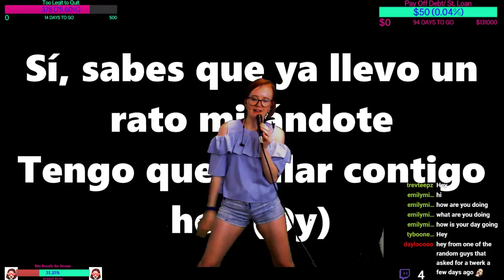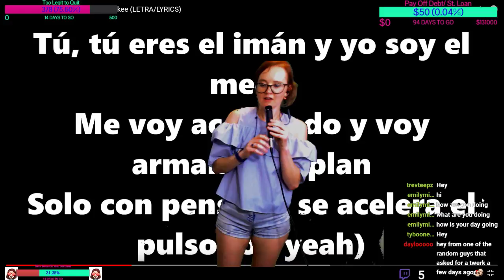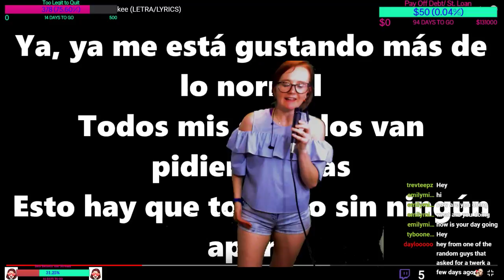What this Stream is About - And What we learned of Despacito So Far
This stream is where you be yourself and learn and grow together!